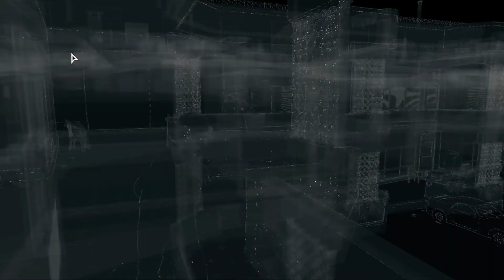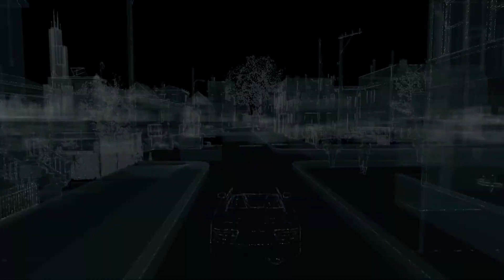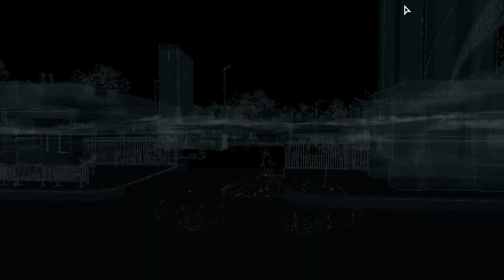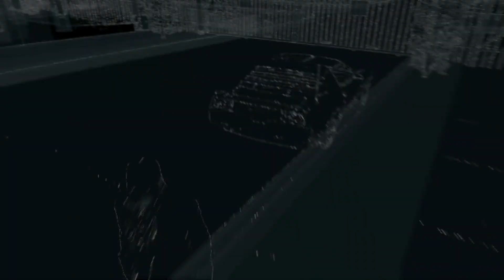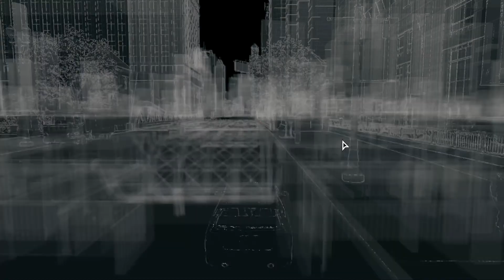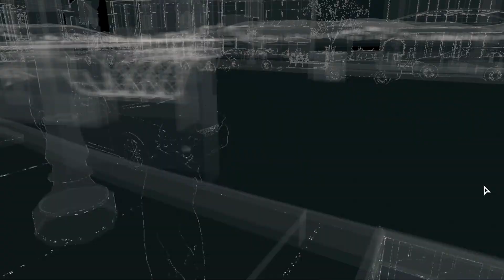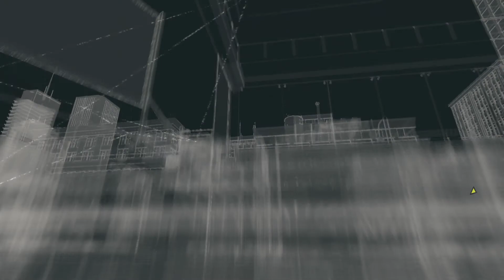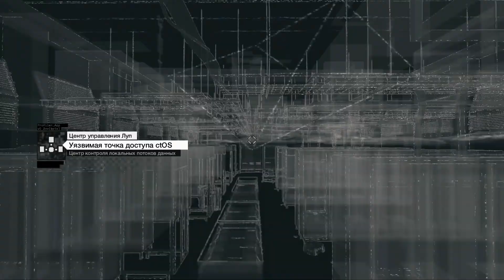Прохождение Watch Dogs #2 — Старший брат/Предусмотрительность. Часть 1.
Прохождение игры Watch Dogs Deluxe Edition на ПК.
Миссии Старший брат и Предусмотрительность
Буду рад вашим лайкам и комментариям)
Для записи комментариев использован микрофон Blue Yeti
Конфигурация компьютера/Computer specs: Intel i5-3570, 8gb RAM, ASUS GeForce GTX 660, SSD OCZ Vertex 3.20 120 GB